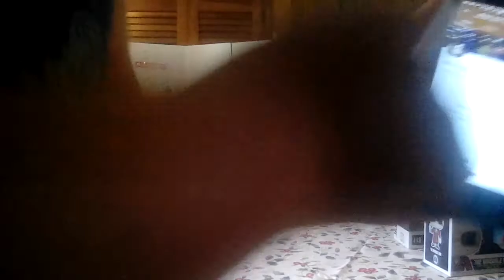walgreens horror haul